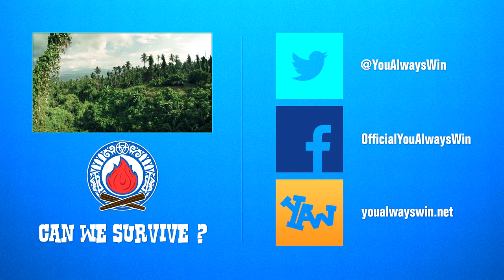ZOMBIE RED SANDS ★ Call of Duty Zombies Mod (Zombie Games)